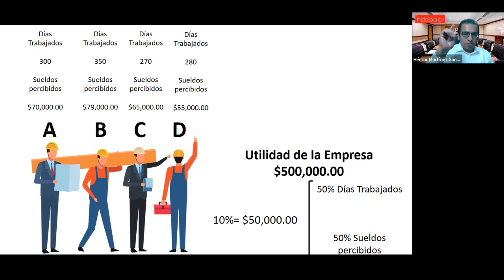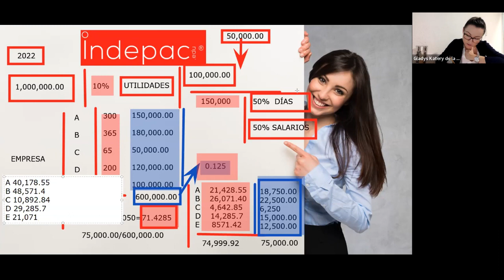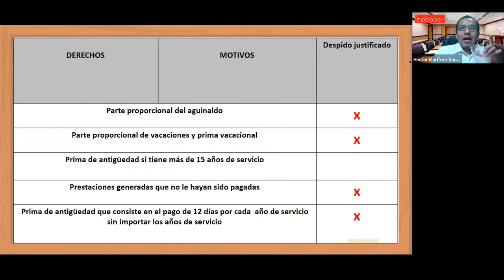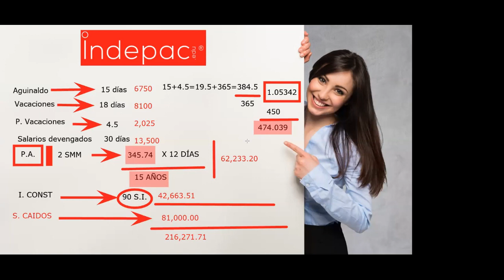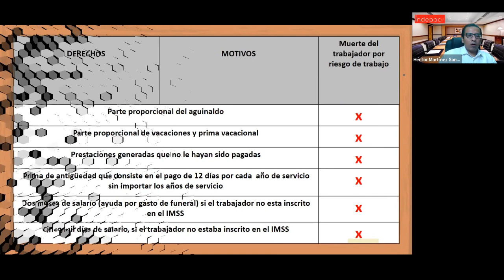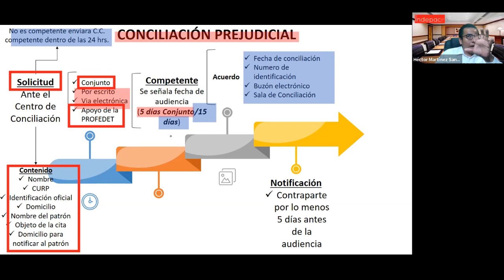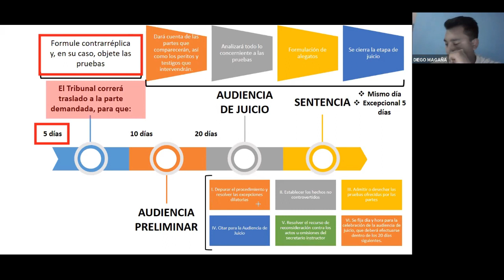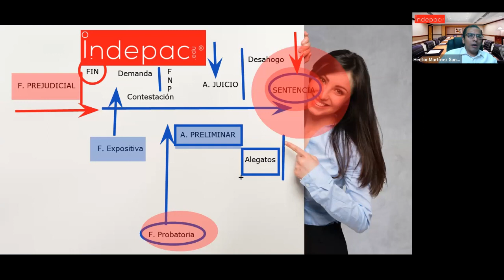4. Maestría en Derecho del Trabajo Participación de los Trabajadores en la Utilidades de las Empresa